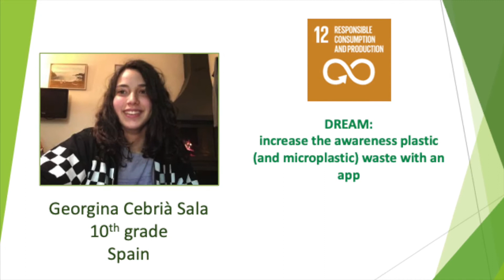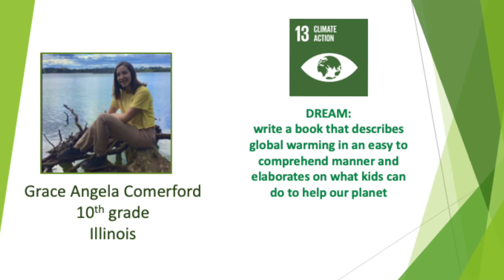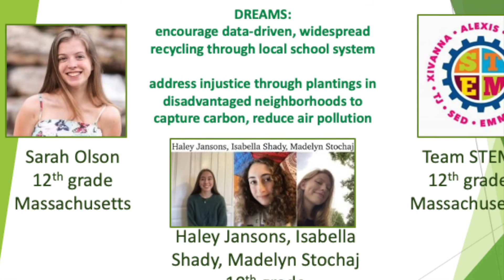Teens Dream 2020 Awards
Congratulations to the 2020 Teens Dream Video Contest Awardees!

Teens Dream Collaborative 2020 Annual Video Competition provided teens a forum to share their solutions to problems facing humanity. Teens shared their dreams of change in areas ranging from plastic pollution to responsible consumption. Over 150 teens globally submitted short videos related to the United Nations Sustainable Development Goals. The Global Co Lab Network and its collaborator this year, the Smithsonian Institution, selected 10 videos and awarded $500 grants to each teen changemaker. The Global Co Lab Network and Smithsonian honored additional 10 videos with certificates of recognition.

We thank everyone who submitted a video for Teens Dream Collaborative 2020 Annual Video Competition.

Certificates of Recognition

José Pablo Álvarez Preinfalk - Costa Rica
Create an online network in our communities in which people can help others by donating food items

Michelle Villalba – New York
Prevent sexual assault by fostering a culture of consent in early education with the program MY CONSENT

Georgina Cebrià Sala – Spain
Increase the awareness plastic (and microplastic) waste with an app

Priya Stamper – Texas
Educate kids on how to build a lifetime of habits that promote good mental health

Kourtney Rathke - Colorado
Create pop-up non-profit grocery stands in areas where food insecurity is prevalent

Simay Irmak – Turkey
Challenge and change sexist assumptions through a social media awareness campaign

Isabelle Schantz – Colorado
Alleviate hunger through the Compassionate Consumption Program

Yiğit Kılıçkını – Turkey
Clean toxic water from industry through an aquaponics system

Keanna Davenport - Iowa
Plant trees in my community to raise awareness of different types of deforestation, and combat the issue locally

Ravza Elif Ekinci – Turkey
Demolish the "wastes bridges" that extend to the 7th continent and spread awareness of "how to consume"

$500 Award Winners

Grace Angela Comerford - Illinois
Write a book that describes global warming in an easy to comprehend manner and elaborates on what kids can do to help our planet

Jibeh Fatty – New York
End female genital mutilation around the world by creating a book titled “We Will Not Be Tamed”

Sumya Abida – New York
Reduce plastic pollution in the ocean through the app DO YOUR PART developed specifically for young people

Faisal AlFozan – Kuwait
Convert PET bottle waste into 3D printer filament to eliminate plastic waste

Aurora Sadasy & Esther Bistricer - New York
Address homelessness and uplift the unhoused through community gardens and equitable education

Ellie Miyasaki – California
Rid the ocean of plastic pollution by collecting trash before it enters major waterways

Faaris Zuberi, Dylan Safai, and Eeshaan Shukla – Maryland & California
Develop Porta, a groundbreaking app that helps immigrants learn financial literacy

Ainsley Martin – New Mexico
Educate more people on the 7 principles of Leave No Trace while enjoying outdoor activities

Mena Jiménez Mallerly Jennifer - Ecuador
Help small businesses be more competitive in the digital world

Sarah Olson, Haley Jansons, Isabella Shady, Madelyn Stochaj - Massachusetts
Encourage data-driven, widespread recycling through local school system. Address injustice through plantings in disadvantaged neighborhoods to capture carbon, reduce air pollution

Teens Dream, a project of the Global Co Lab Network, partners with organizations across the world to educate, inspire, connect, and helps teens act on the United Nations Sustainable Development Goals. Turkish-American Television is a partner and a sponsor of Teens Dream Collaborative.